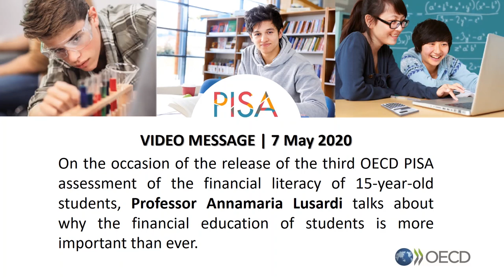Prof. Annamaria Lusardi talks about the OECD PISA financial literacy results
7 May 2020 - On the occasion of the release of the third OECD PISA assessment of the financial literacy of 15-year-old students, Professor Annamaria Lusardi talks about why the financial education of students is more important than ever.